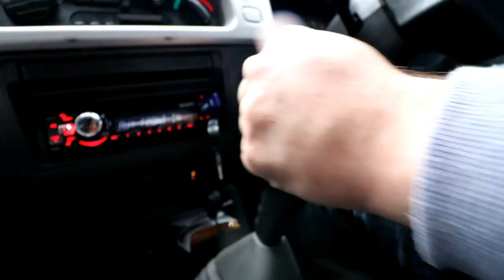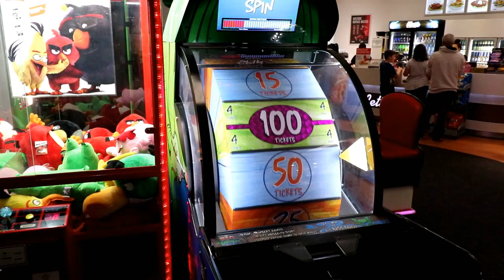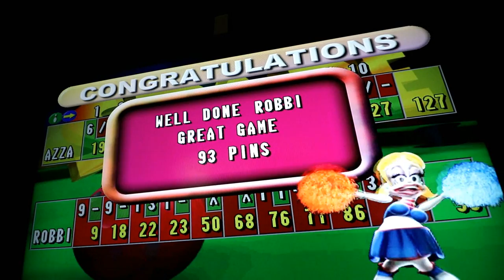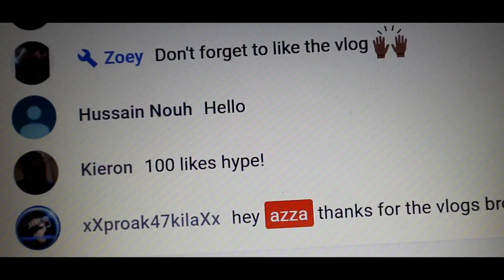Azza 1v1's Robbie! Vlog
In today's video i am joined by Robbie, as we go out for breakfast in the rain, then travel up north to go plays some games at the arcade then its all decided with a 1v1 game of bowling, we also run into a fan!

My Equipment

Second Camera

Second Tripod